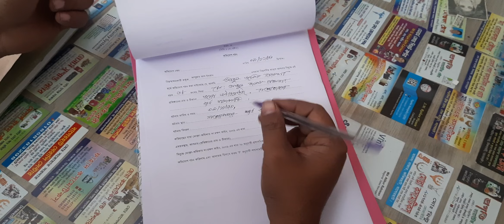বাগেরহাটে ভেজাল কসমেটিক্সের গুদামের সন্ধ্যান।।